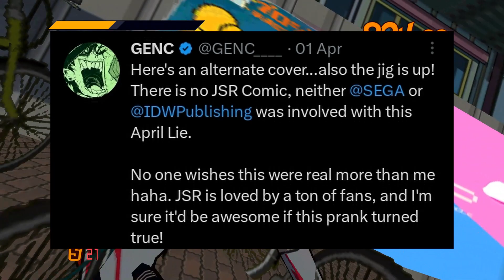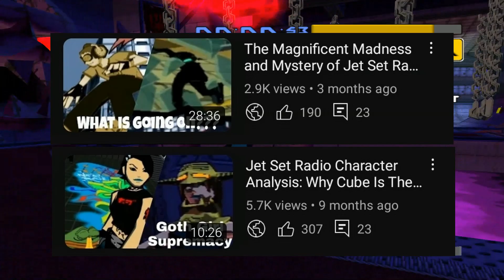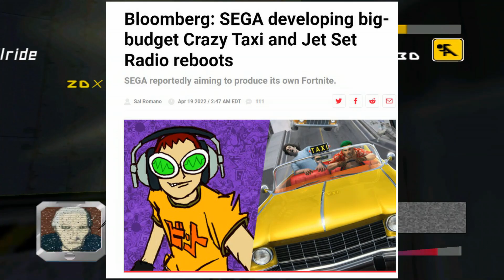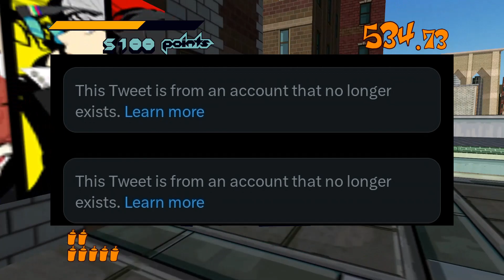Boxing Against New Jet Set Radio Leak and Misinformation in the Community.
There has recently been some massive leak concerning the future of Jet Set Radio and how we may potentially be getting a new one! Of course, this is a leak. We aren't one hundred percent sure of it's validity and it can just end up being another ruse. Misinformation being spread is nothing new when it comes to anything concerning Jet Set Radio whether it's involving people within the community or outside of it. This is an issue that's always been prominent for such a series who's been dry of content for two decades.

In today's video, we won't only be exploring the recent leaks, but also talk about the big misinformation problem that's present within the Jet Set Radio Community.

April Fools: 0:00
Wiki Misinformation: 4:44
The JSR Leak: 8:03